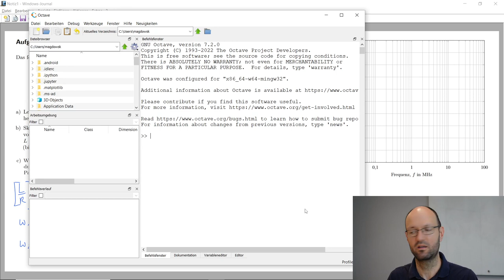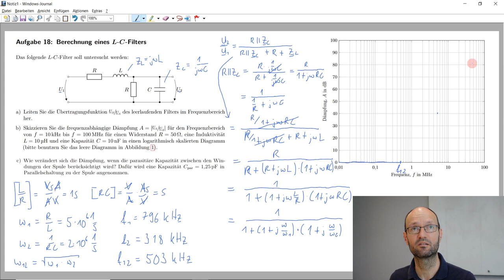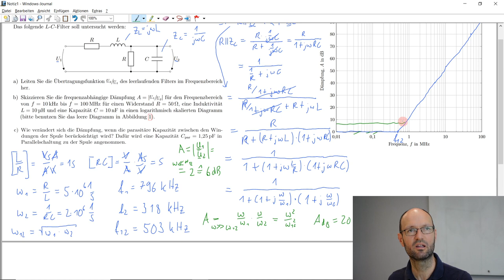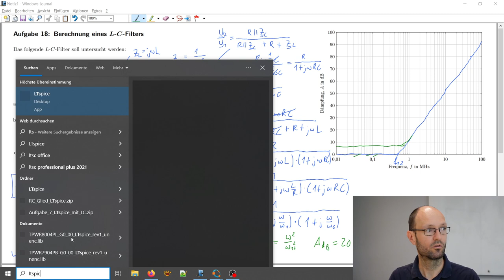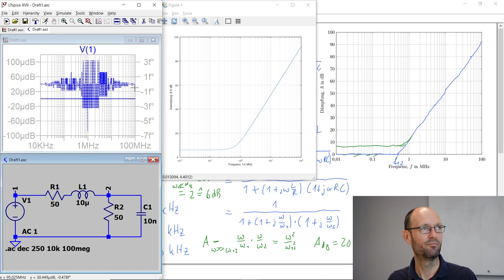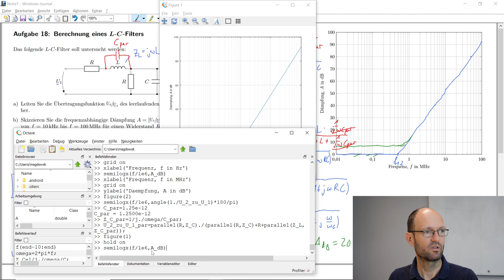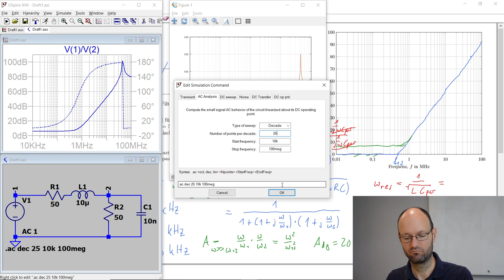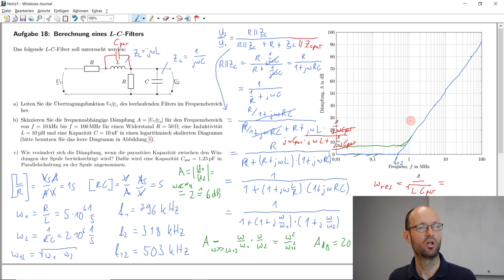Übertragungsfunktion bzw. Dämpfung eines LC-Tiefpassfilters mit Octave-Rechnung & LTspice-Simulation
In dieser Aufzeichnung einer Übung zum Modul Elektromagnetische Verträglichkeit besprechen wir ausführliche die Lösung der Aufgabe 18 zur Filterung. Dabei leiten wir über die Spannungsteilerregel die Übertragungsfunktion des Filtern her und skizzieren die frequenzabhängige Dämpfung von Hand. Anschließend wird diese auch in GNU Octave berechnet und grafisch dargestellt. Zum Vergleich simulieren wir die Schaltung anschließend in LTspice und vergleichen das Ergebnis. Abschließend wird auch der Einfluss einer parasitäten Wicklungskapazität der Spule auf das Dämpfungsverhalten des Filters diskutiert.

Octave-Befehle:
clear all
R=50
L=10e-6
C=10e-9
omega_1=R/L
omega_2=1/R/C
f_1=omega_1/2/pi
f_1/1e3
f_2=omega_2/2/pi
f_2/1e3
f_12=sqrt(f_1*f_2)
f_12*1e3
f_12/1e3
f_start=10e3
f_end=100e6
f=logspace(log10(f_start),log10(f_end),1000);
f(1:10)
f(end-10:end)
omega=2*pi*f;
Z_C=1/j./omega/C;
Z_L=j*omega*L
parallel=@(Z_1,Z_2) Z_1.*Z_2./(Z_1+Z_2)
U_2_zu_U_1=parallel(R,Z_C)./(parallel(R,Z_C)+R+Z_L);
A=abs(1./U_2_zu_U_1);
A_dB=20*log10(A);
semilogx(f,A_dB)
grid on
xlabel('Frequenz, f in Hz')
semilogx(f/1e6,A_dB)
xlabel('Frequenz, f in MHz')
grid on
ylabel('Daempfung, A in dB')
figure(2)
semilogx(f/1e6,angle(1./U_2_zu_U_1)*180/pi)
C_par=1.25e-12
Z_C_par=1/j./omega/C_par;
U_2_zu_U_1_par=parallel(R,Z_C)./(parallel(R,Z_C)+R+parallel(Z_L,Z_C_par));
figure(1)
hold on
A_par=abs(1./U_2_zu_U_1_par);
A_dB_par=20*log10(A_par);
semilogx(f/1e6,A_dB_par)
omega_res=1/sqrt(L*C_par)
f_res=omega_res/2/pi
f_res/1e6

Kapitelmarken:
0:00:00 Erklärung der Aufgabe
0:03:05 Übertragungsfunktion
0:10:52 Einführung von Grenzfrequenzen
0:18:18 Skizze der Übertragungsfunktion
0:28:26 Plotten in GNU Octave
0:39:06 Simulation in LTspice
0:47:58 Diskussion des Phasenganges
0:52:18 Einfluss der parasitären Wicklungskapazität
1:06:39 Ergebnisdiskussion
1:08:05 Online-Simulator von